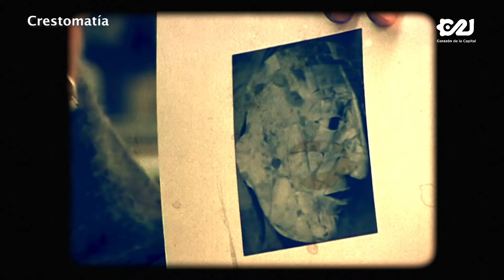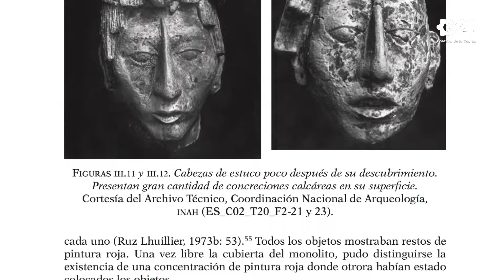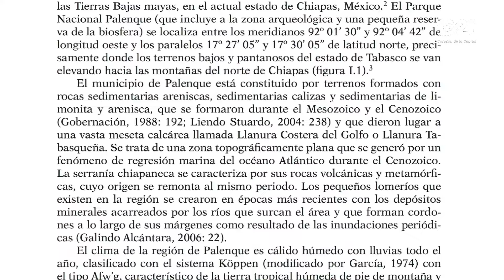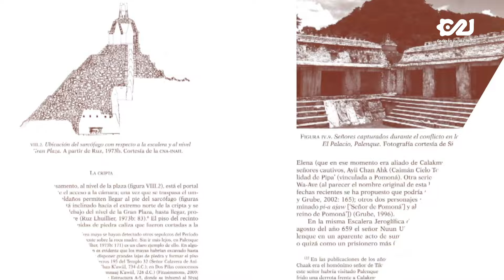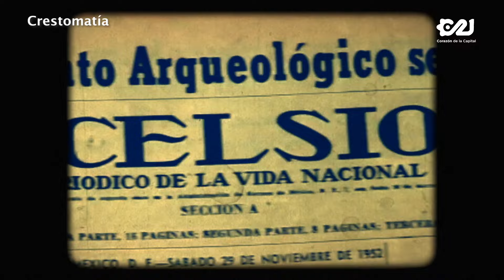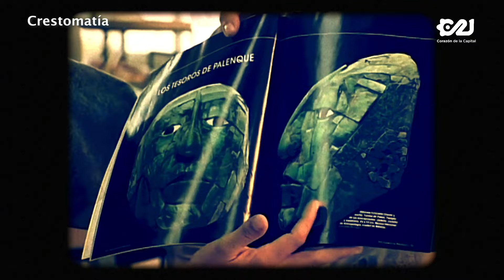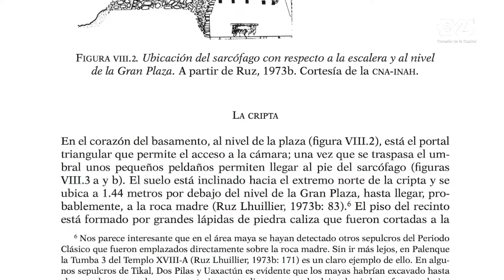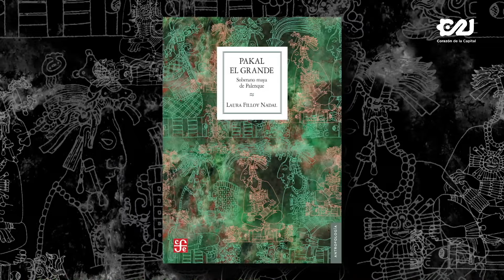Pakal, 'El Grande', entrevista con Laura Filloy | Leer, una hora inesperada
Disfruta esta cápsula de nuestro programa favorito LeerUnaHoraInesperada 📚

🤓¿Quién es Pakal, El Grande? ¿Por qué escribir sobre esta figura?

Laura Filloy Nadal, antropóloga y escritora, nos contó la historia de este soberano maya de la ciudad de Palenque. ¡No te la pierdas!